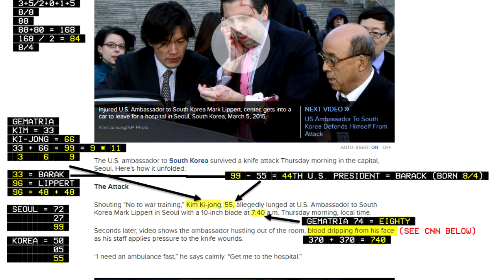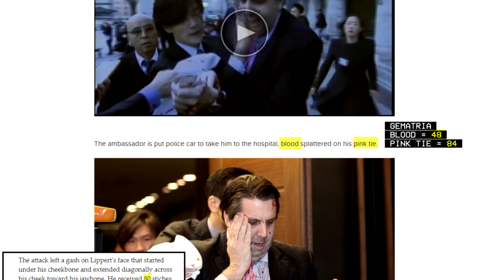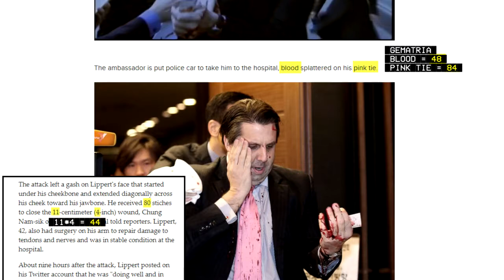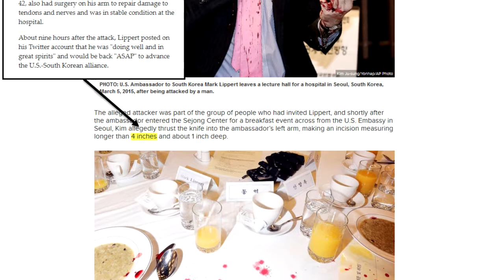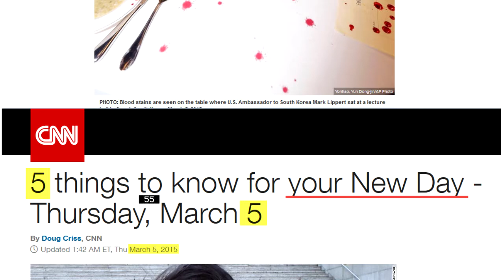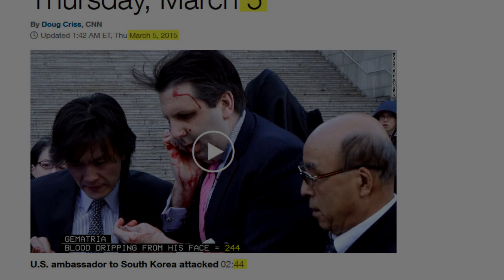Bibim Bop and Slashed Lips: The Korean Knife Attack of Mark Lippert